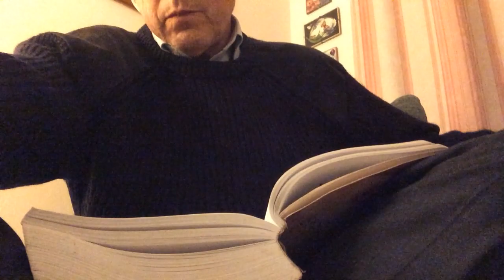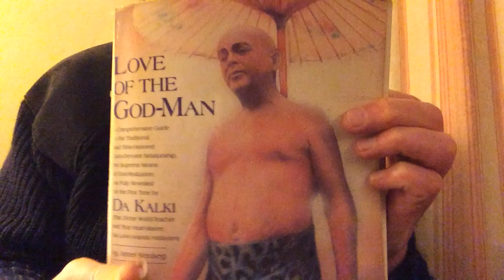The Love of the God-Man, Adi Da. chapter 2. Vid.4. James Stienberg.